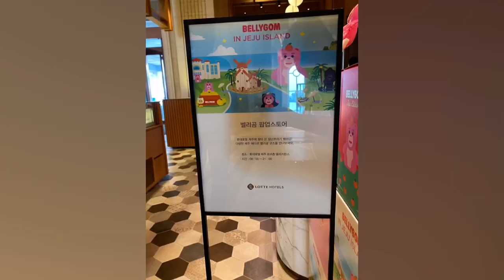한국 ; 제주특별자치도 서귀포시 Bellygom in Lotte Hotel Jeju (Photos ONLY) [2023/07/09(Sun)] part 5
롯데호텔 제주는 '벨리곰의 제주 호캉스 여행' 콘셉트로 2023/06/16(금) ~ 08/15(화)요일까지 60일간 7m 대형 '벨리곰' 한라봉 캐릭터 조형물을 전시합니다.